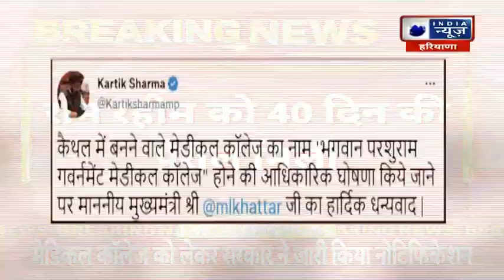Haryana News : राम रहीम को 40 दिन की पैरोल मिली | HindiNews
Haryana News : राम रहीम को 40 दिन की पैरोल मिली , रोहतक की सुनारिया जेल में बंद है राम रहीम आज जेल से बाहर आ सकता है राम रहीम
 | HindiNews